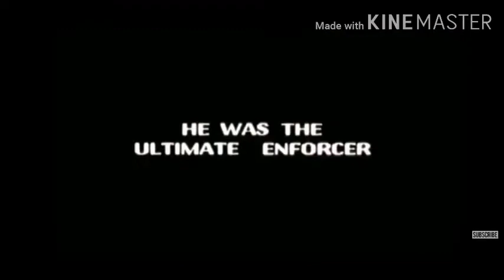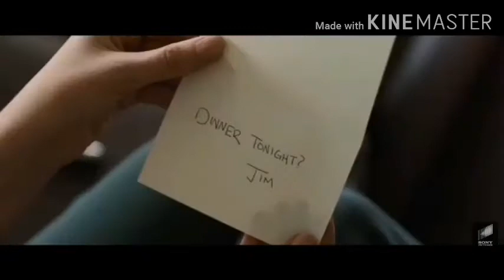Hollywood top 5 science fiction movies part 2.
Movies in list is,
1. The Matrix
2. Equilibrium
3. Passenger
4. The time machine
5. Super 8